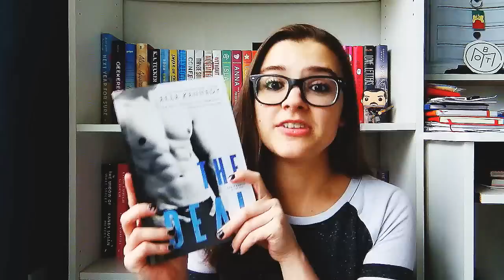My All Time Favorite Books ♡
I know this video is long overdue, but here are my all time favorite books! I have some honorable mentions in the beginning and then I have a list of my top 15 favorite books! All the book titles are down below (watch to find out the order).

I love all of these books so much. ♡ What are your all time favorite books? Are any of these books I mentioned also some of your favorites? :)

Books mentioned:
We Are The Ants by Shaun David Hutchinson
The Hating Game by Sally Thorne
The Gravity of Us by Brittainy C. Cherry
Him by Elle Kennedy and Sarina Bowen
Unteachable by Leah Raeder
Maybe In Another Life by Taylor Jenkis Reid
Forbidden by Tabitha Suzuma

Honorable Mentions:
-A Monster Calls by Patrick Ness
-Autoboyography by Christina Lauren
-Gone Girl by Gilian Flynn
-Heels Over Head by Elyse Springer
-Junkie by Cambria Hebert
-One True Loves by Taylor Jenkins Reid
-Before We Were Strangers by Renee Carlino
-Dark Matter by Blake Crouch
-Loving Mr. Daniels by Brittainy C. Cherry
-Atheists Who Kneel and Pray by Tarryn Fisher